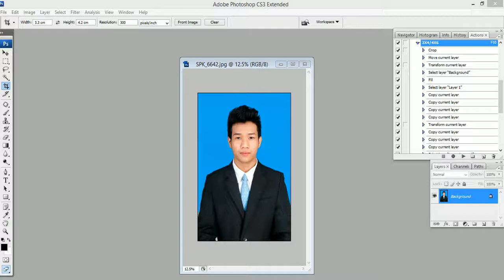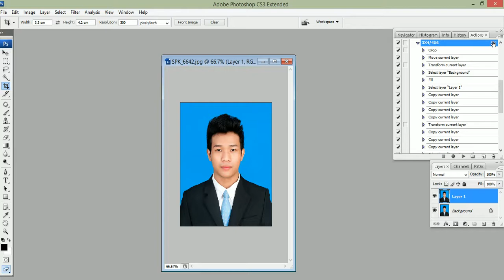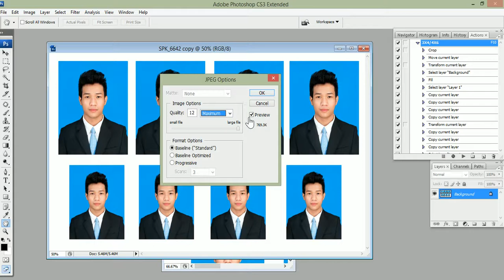How to Create 4x6 3x4 size Auto in Photoshop CS3